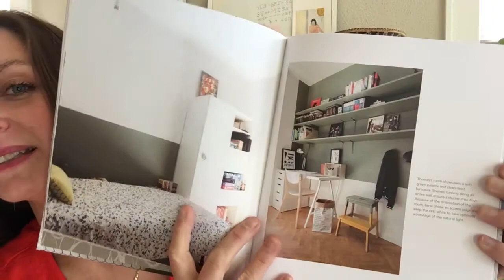How The French Live | French Interior Design Styles & Ideas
To celebrate the launch of Si's book and to simply have fun I hosted a giveaway.

Si generously provided a free copy of her new book, How The French Live, to me so that I could give it away to one lucky winner.

Style and beauty aren't just about being well-read or having flawless skin, it's about what is on the inside as well.

The winner also received $100 donated to She's The First in their name. She's The First is an organization that fights gender inequality through education. Now is your chance to make a difference in the life of young women around the world and to choose to support the women-owned and operated businesses.

[Contest Closed.]

XO,
Bri